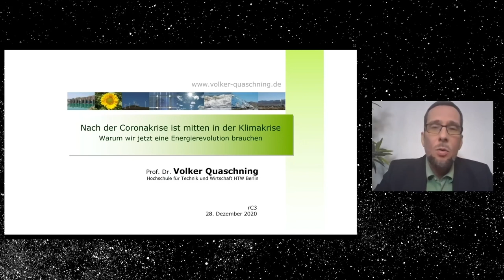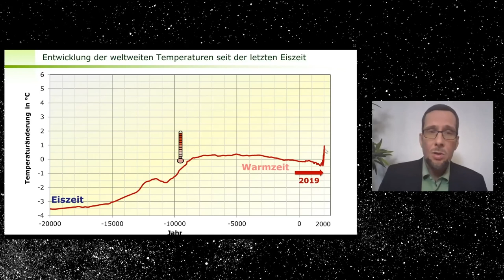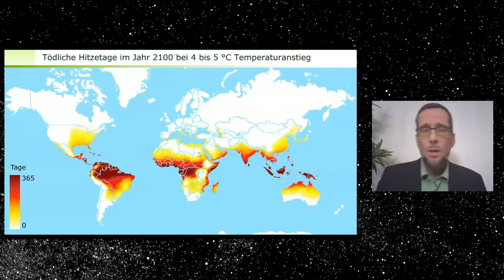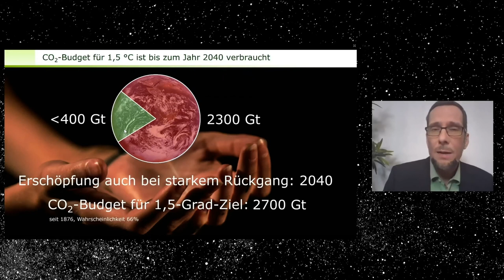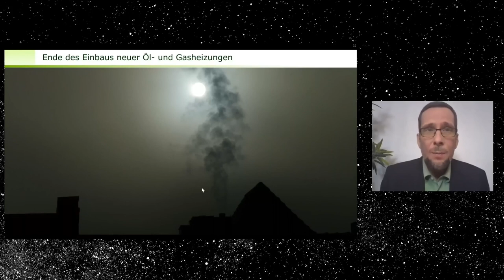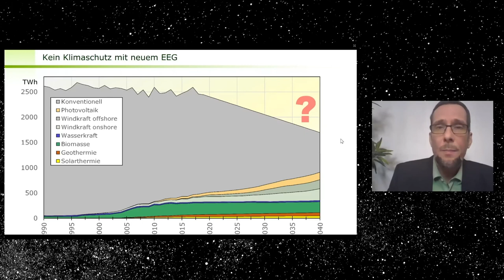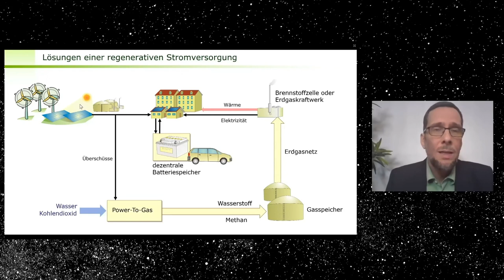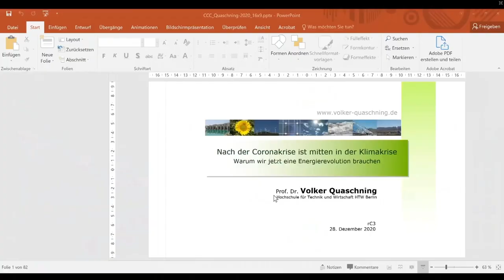rC3 - Nach der Coronakrise ist mitten in der Klimakrise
Wege aus der Klimakrise - Was uns droht und was getan werden müsste

Immer neue Hitzerekorde, Dürresommer und Naturkatastrophen führen uns immer drastischer vor Augen, dass ein ungebremster Klimawandel dramatische Auswirkungen für die Menschheit haben wird.

Der Weltklimarat empfiehlt dringend, die globale Erwärmung nicht über 1,5°C steigen zu lassen. Wollen wir das erreichen, müssen wir bereits bis 2040 eine Energieversorgung realisieren, die völlig ohne Erdgas, Erdöl und Kohle auskommt. Mit der aktuellen deutschen Energie- und Klimaschutzpolitik ist ein Einhalten des Pariser Klimaschutzabkommens unmöglich. Dieser Vortrag zeigt, mit welchen Konsequenzen wir beim Verfehlen der Klimaziele rechnen müssen und wie wir diese jetzt noch vermeiden können.

Volker Quaschning